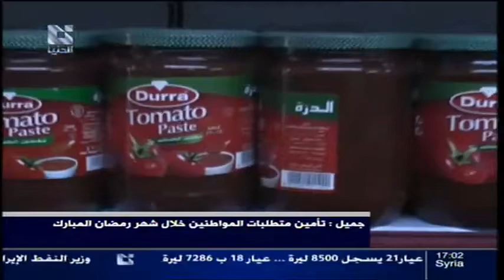addounia | قناة الدنيا موجز أخبار الخامسة 09 - 07 - 2013